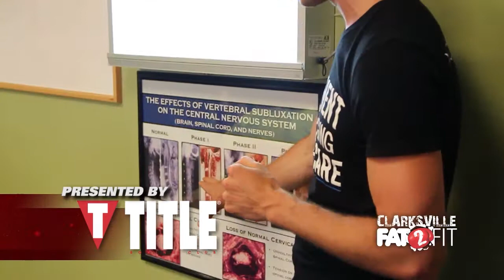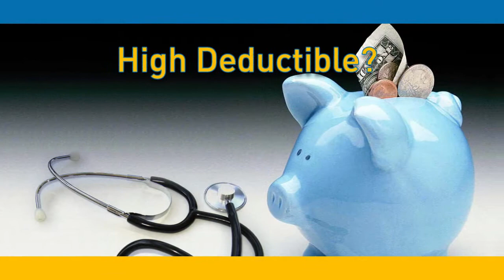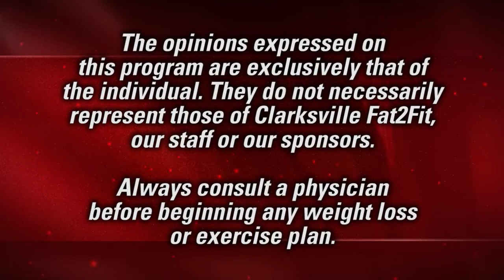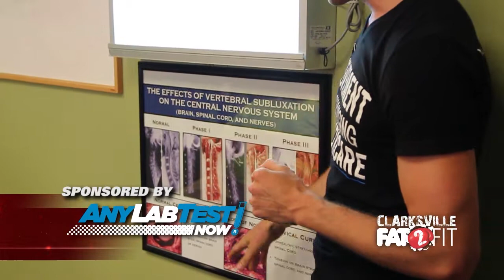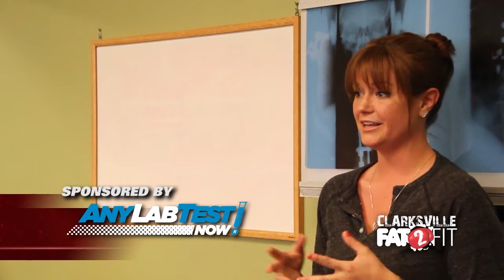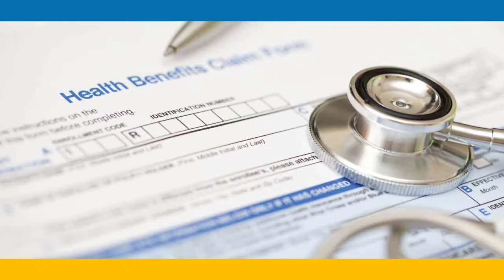Fat2Fit Episode 2: The First Workout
Episode 2 of Clarksville Fat2Fit in the all-new local television show features the contestants' first full workout at TITLE Boxing Club, their initial weigh-in, and a seminar on the benefits of Chiropractic. Also, meet Jermaine Adams, one of the trainers at TITLE Boxing Club. Plus, a visit to Dunbar Cave State Natural Area.